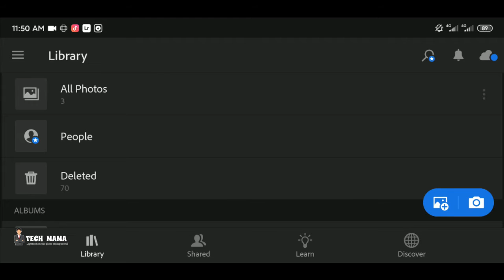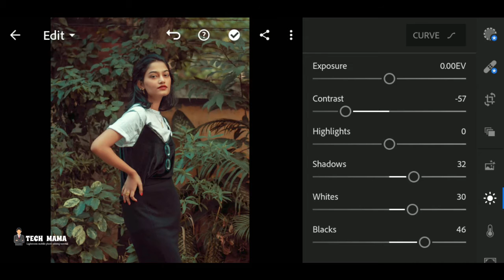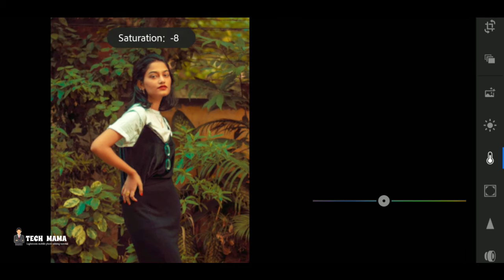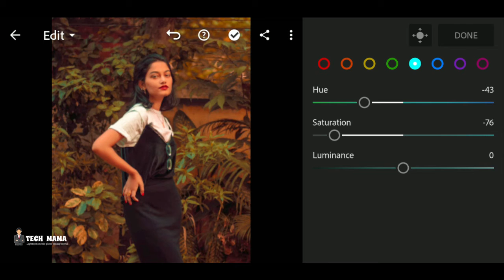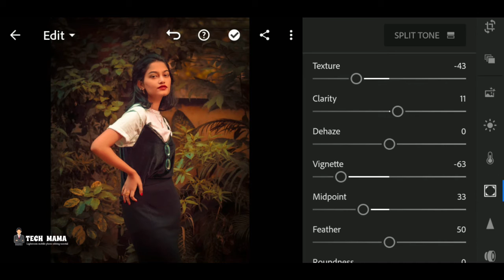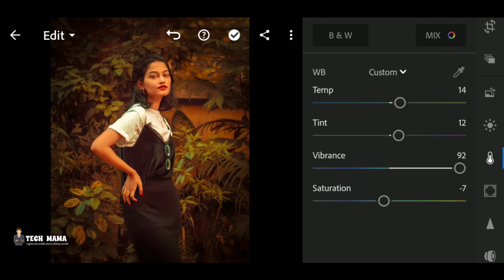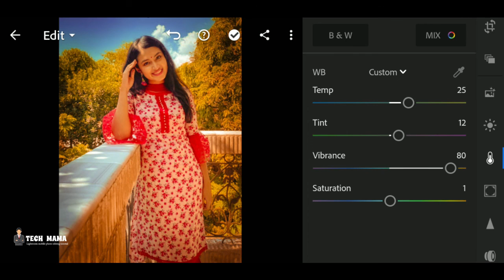Orange Fashion Look |Free lightroom mobile preset | Lightroom mobile photo editing tutorial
Orange Fashion Look,
Red moody effect,
Lightroom mobile,
Mobile photo editing tutorial,
Black tone lightroom mobile,
Lightroom mobile preset,
Free light room preset,
Tousif mahabub photo editing,
Actor's photo editing,
Hindi photo editing,
Mahjabin photo editing,
Tanjin tisha photo editing,
Lightroom,
Free preset,
Soft mody effect,
Photo eiditing in bangla,
Mobile photo editing,
Lightroom new tricks,